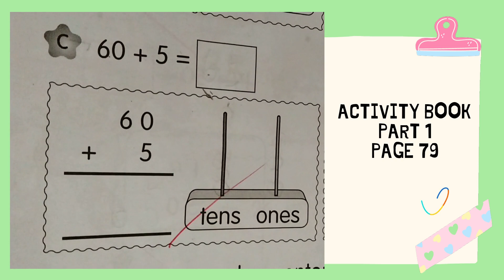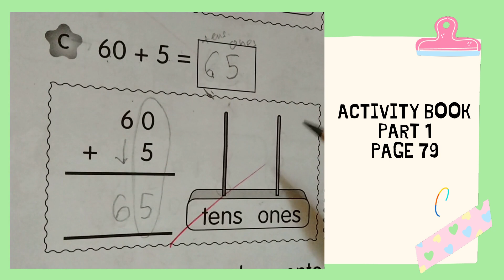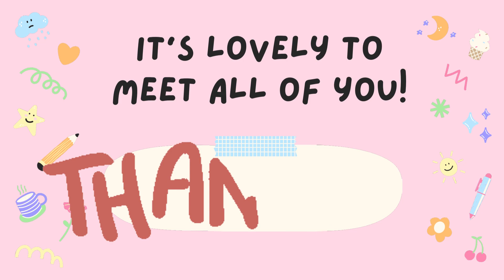MATH DLP YEAR 1 EASY ADDITION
easy addition